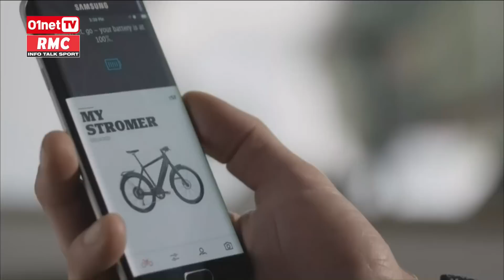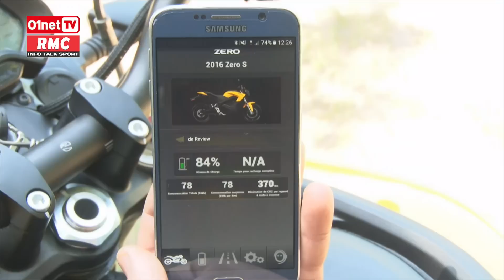Hoverboard, trottinette, roue électrique : comment choisir ? DQJMM (2/3)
On en croise de plus en plus souvent dans la rue ou sur les trottoirs : les hoverboards, trottinettes et roues électriques se démocratisent. Les conseils de David Nogueira de la rédaction de 01net pour bien choisir.